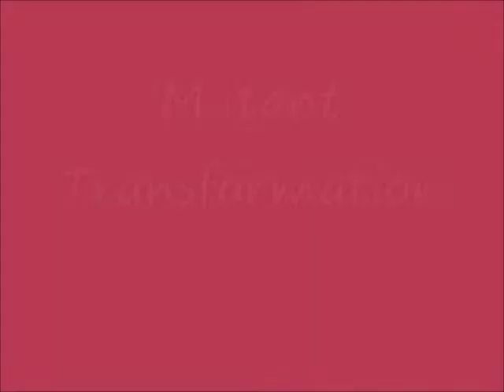Mutant Transformer Animals Jungle Fury Request